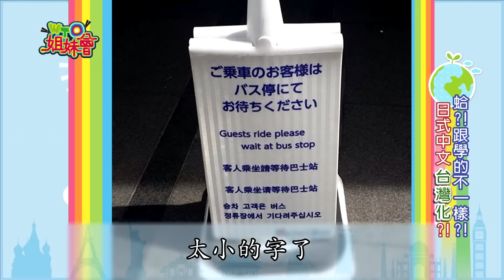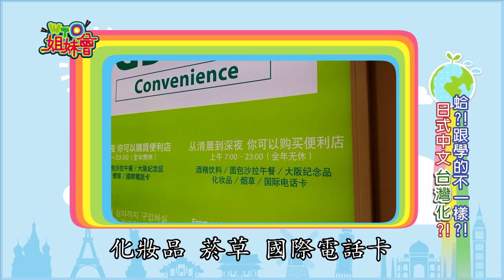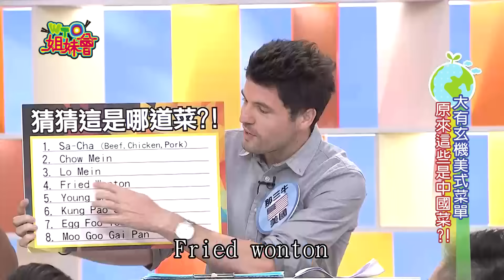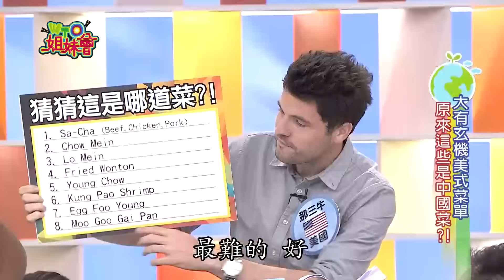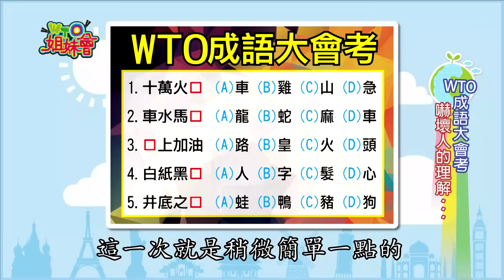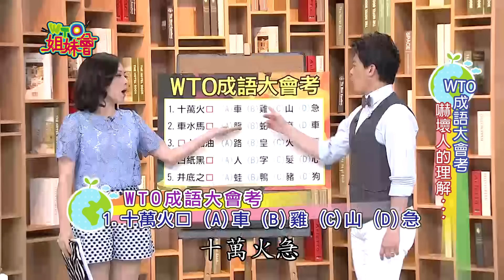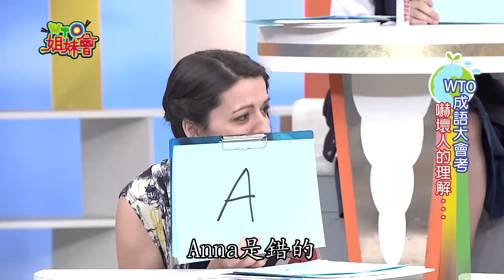各國人瘋中文 取中文名字超爆笑 韓國人飆台灣髒話好流利? Mandarin 2016-05-17【WTO姐妹會】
WTO姐妹會 1469集
主題：全球中文正流行
新住民：義大利夢璇、智利多多、美國那三牛、俄羅斯珊珊、法國Anna、韓國ZuZu、泰國小惠、日本田中
來賓：何篤霖、王俐人、張旭嵐